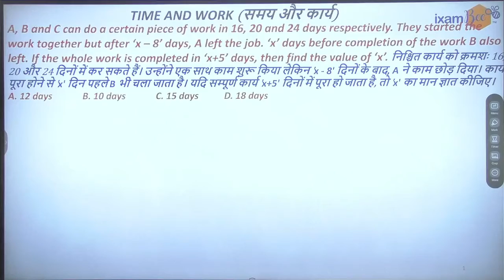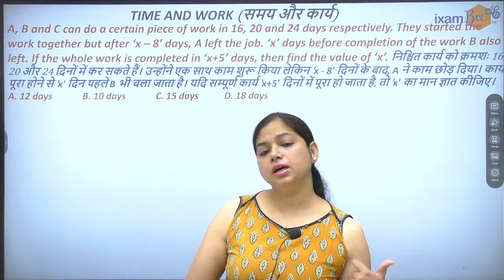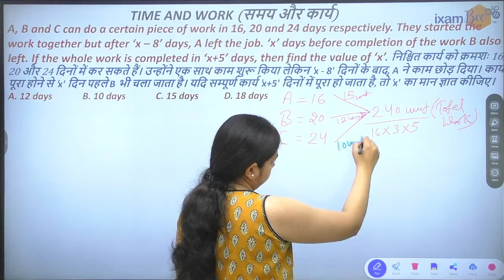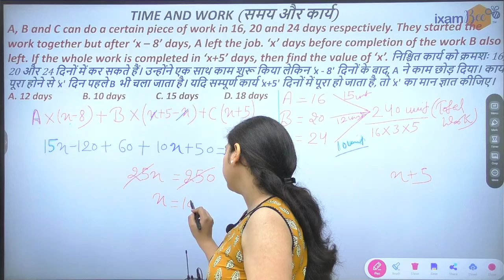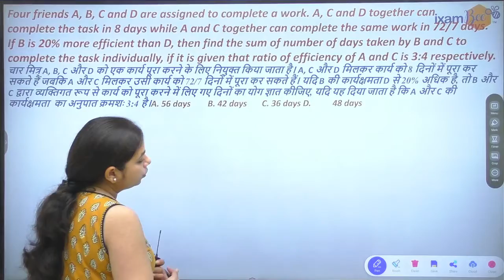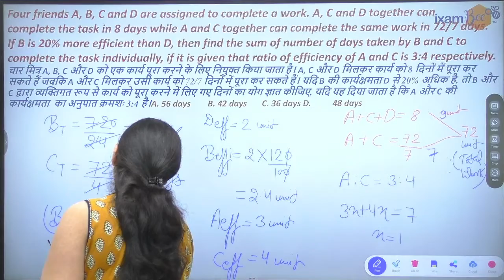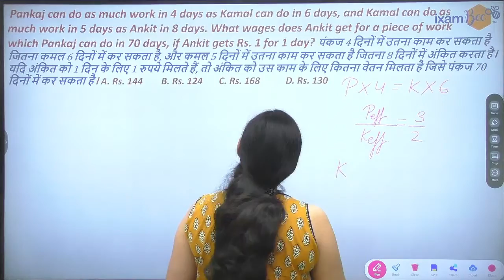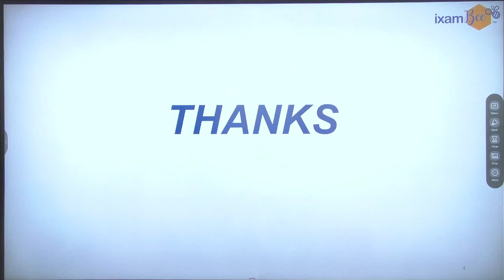Time & Work Part-4 | SSC CGL/CHSL 2021 | By Neha Arora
Hello everyone, in this video, Ms. Neha Arora has discussed the concepts of Time & Work and some of the important questions that have the most probability to come in the exams like SSC CHSL & SSC CGL 2021.